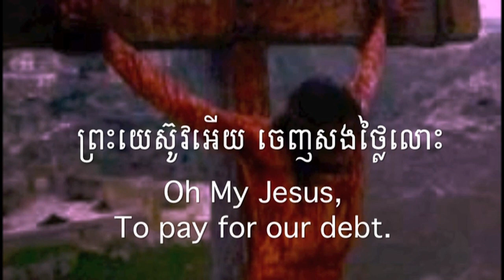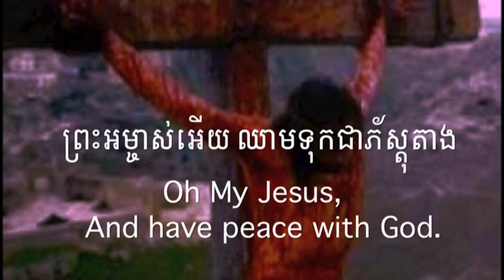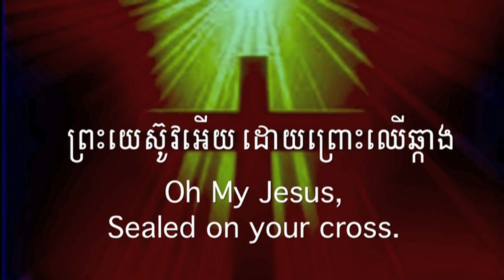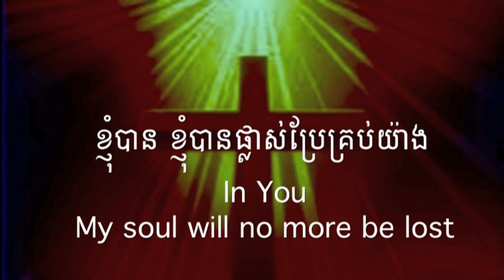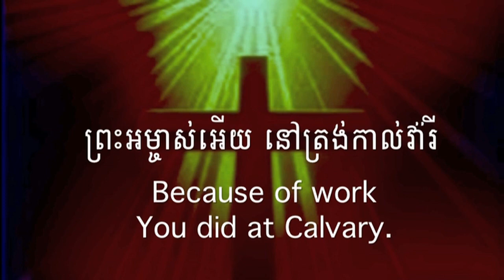ពួកទី១១ ពិធីលៀងព្រះអម្ចាស់ HKS 050= នៅលើឈើឆ្កាង On the Cross v 3 4 =His blood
សូមព្រះប្រទានពរ!!